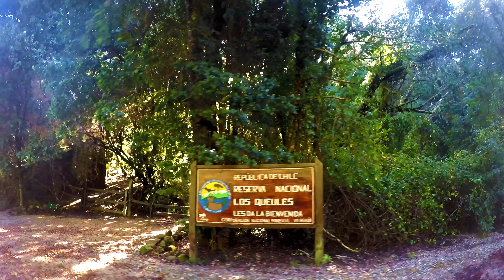202406 - Paseo Bosques de Tregualemu - Video 1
Después de días de lluvia hacemos un breve paseo por los bosques que unen el sector de Tregualemu, Chovellen y Cardonal